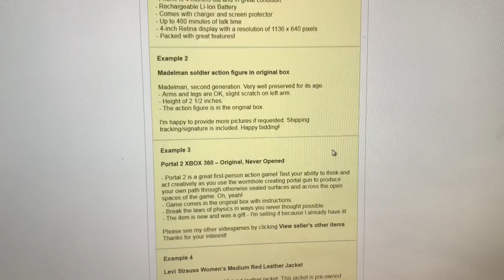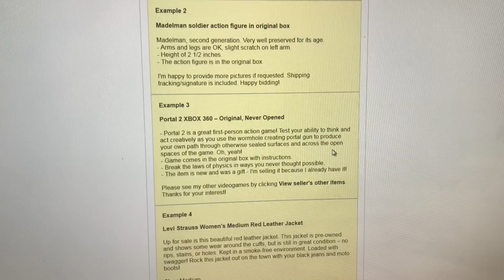Speed up your eBay listing process MAKE MORE MONEY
going over do's and don't when it comes to ebay item specific and descriptions. Save time by eliminating unnecessary information we add to the listings.
we are still running out daily giveaway, if you want to enter our giveaway just comment below with your active listings and how many you are challenging yourself to list today

and join my facebook group - Ebay Wholesale "Thrifters to Business"